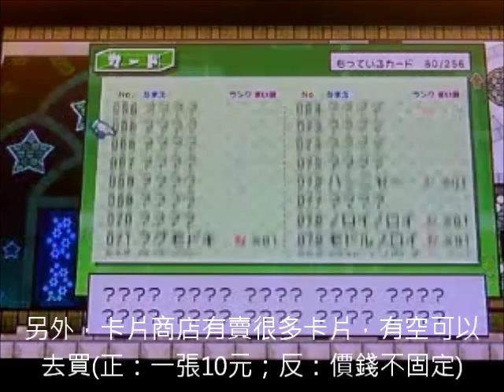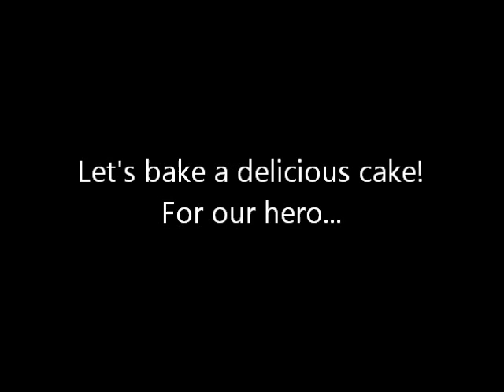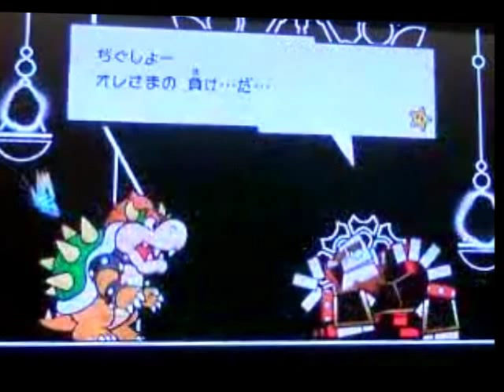【超級紙片瑪利歐】破關攻略｜#50 小遊戲挑戰（FINALE）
超級紙片瑪利歐的攻略終於結束了！